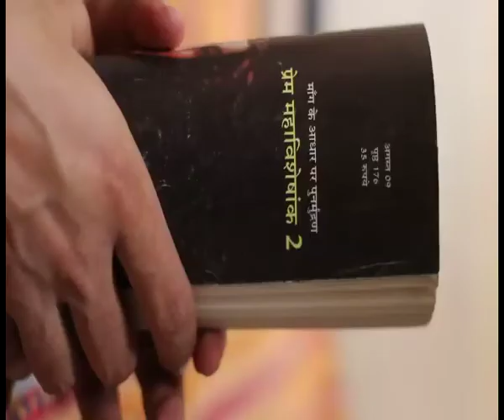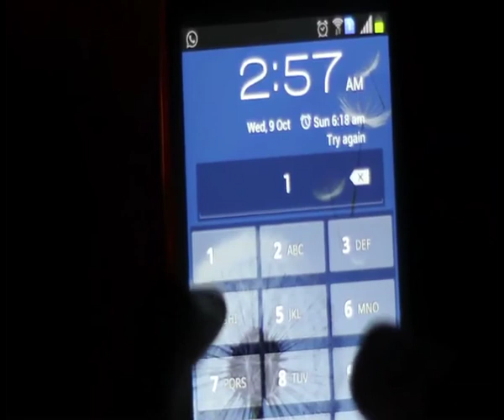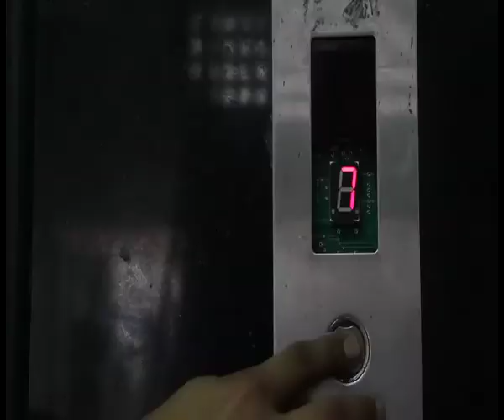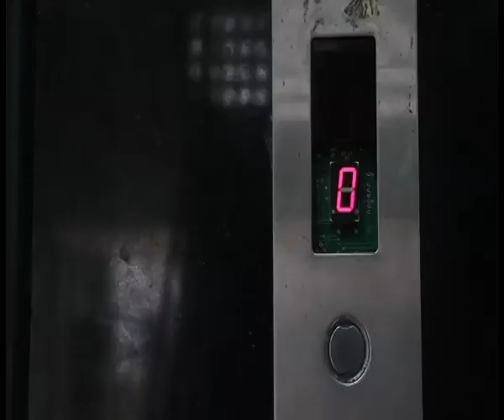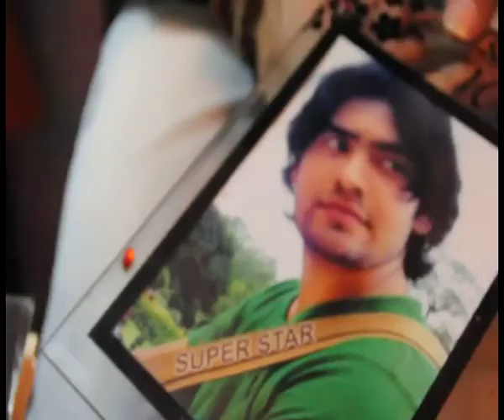DDR Final Version